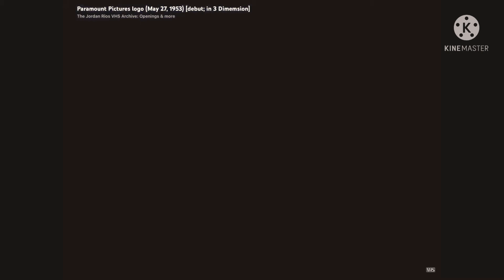Logos From 1953